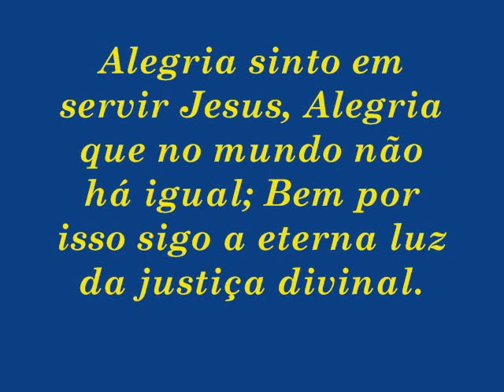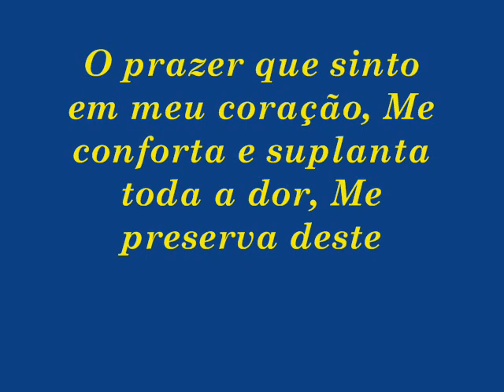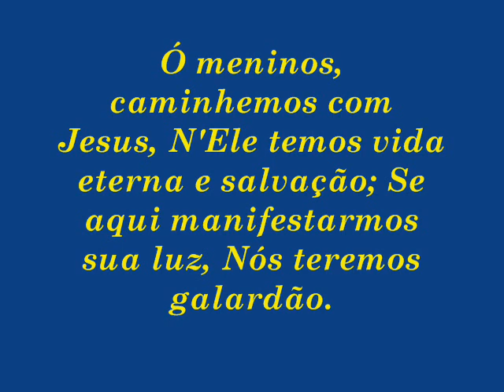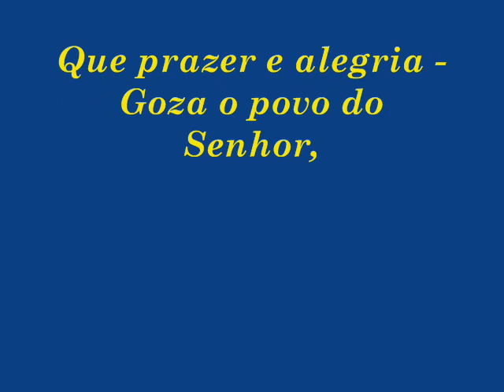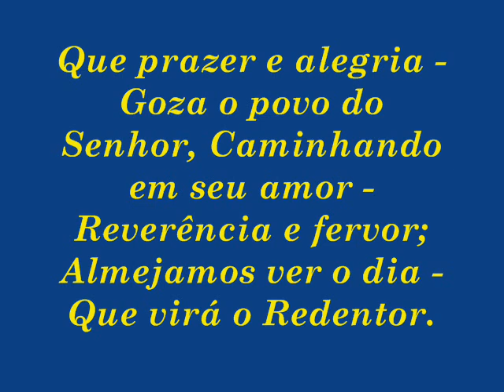Alegria sinto em servir Jesus. - Samuel de Camargo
Samuel de Camargo